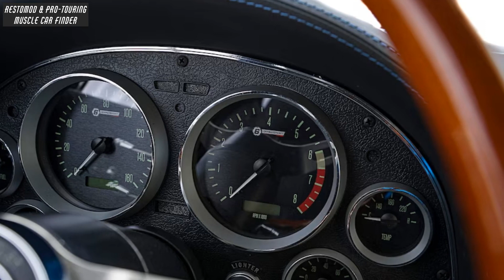RESTOMOD 63' C2 Corvette Sting Ray GRAND SPORT was originally named LIGHTWEIGHT!!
Restomod 1963 C2 Corvette Sting Ray Grand Sport Coupe built by Heartland Customs